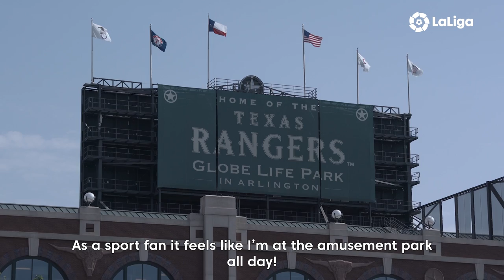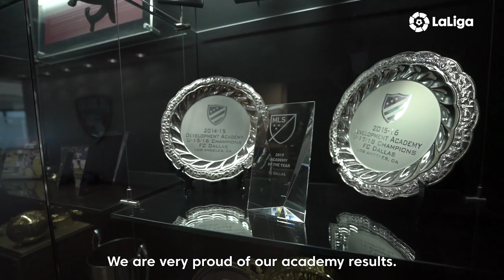Spanish Connection: FC Dallas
Esta historia narra la conexión entre España y Estados Unidos, entre LaLiga, la MLS y FC Dallas.
Descubre esta SpanishConnection entre ambos países y ligas, a través de la experiencia de José Martínez, Peter Luccin, Chris Hayden y Nico Estévez.